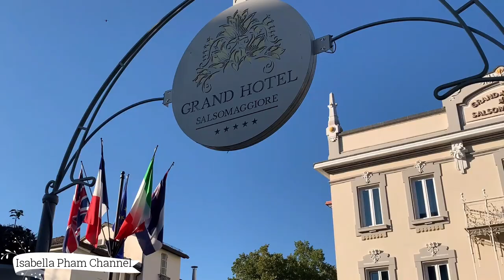Salsomaggiore Terme - Suối nước nóng thiên nhiên ở Ý - Isabella Pham Channel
salsomaggiore-terme
terme-italy
0:00 giới thiệu
0:22 trên đường đi
2:22 những gian hàng bán đồ thủ công mỹ nghệ
4:35 những khách sạn dành cho Hoa Hậu ở khi đi thi
8:27 khu du lịch suối nước nóng

❤️ Instagram 👉 isabellaphamchannel
                          👉 Cosmetics _Italy_Europe

❤️ ISABELLA PHAM CHANNEL là kênh chia sẻ về “ Cuộc sống Ý – Việt”, “ Văn hóa - Ẩm thực – du lịch Ý-Việt”
❤️ Những video clip miêu tả cảnh đẹp Italy , Shopping ở Ý , chia sẽ và hướng dẫn nấu các món ăn ngon Ý – Việt